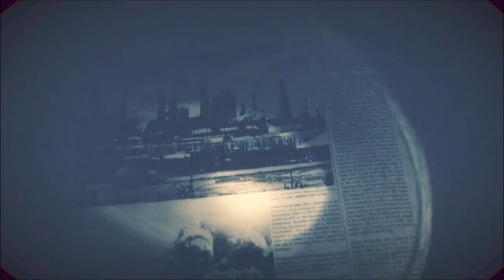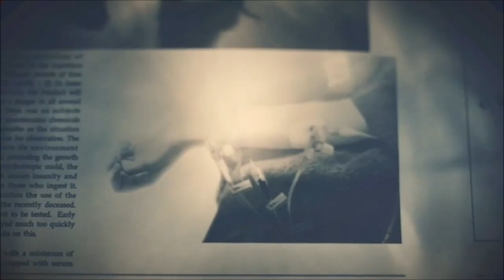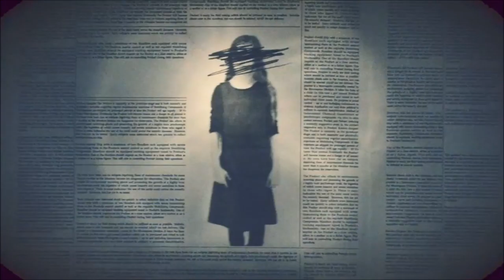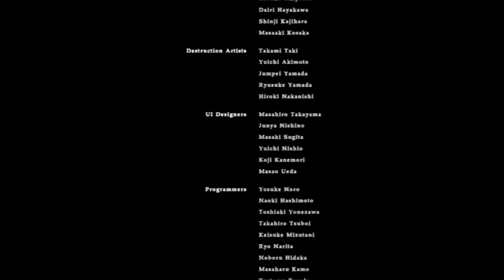What Big Eyes You Have - FINALE | Resident Evil 7 | Ep 24 | Crazy Town Gaming